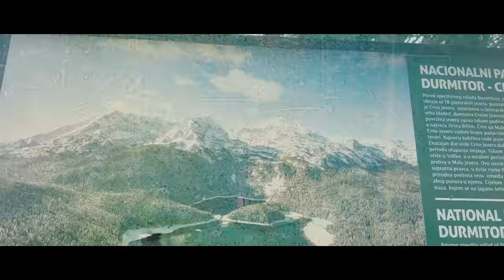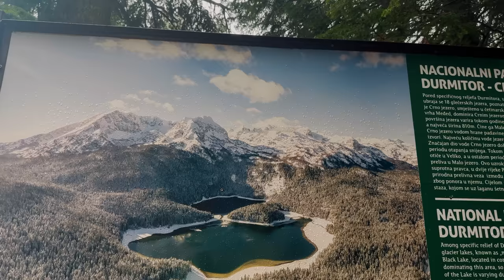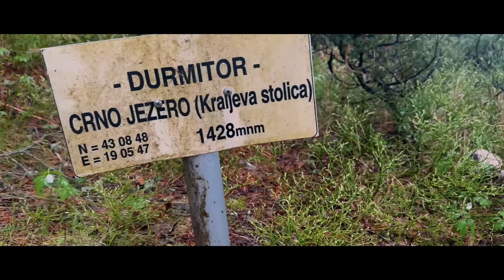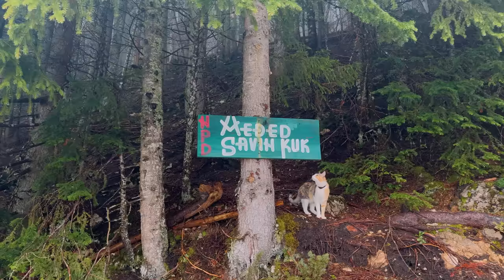PERRO SALVAJE NOS ATACA: EL RESCATE | #36 VUELTA al MUNDO en AMBULANCIA